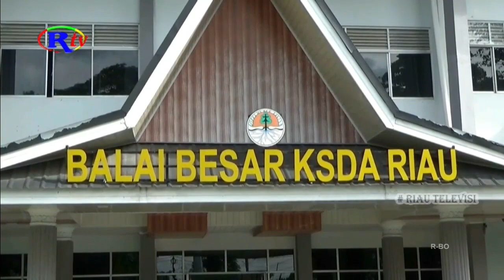KABABES: TAPIR DIDUGA DISORIENTASI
Pekanbaru, riautelevisi.com- Seekor tapir yang muncul di sekitar Komplek Perkantoran Bupati Pelalawan, diduga disorientasi atau tersesat. Tapir tidak bisa pulang karena jalannya terhambat oleh keberadaan masyarakat.

Tim Balai Besar Konservasi Sumber Daya Alam Riau, hinga saat ini, belum menemukan, dan masih melakukan pencarian terhadap seekor satwa dilindungi jenis tapir, yang beberapa hari belakangan, terekam kamera handphone warga, di sekitar Komplek Perkantoran Bupati Pelalawan, Jalan Abdul Jalil, Kabupaten Pelalawan.

Terkait apa penyebab satwa dilindungi tapir dengan nama latin Tapirus Indicus muncul ke pemukiman tersebut, BBKSDA Riau, belum bisa memastikannya. Kepala BBKSDA Riau, Genman Suheti Hasibuan mengatakan, melalui analisis secara kasat mata video tapir tersesar yang beredar luas dimasyarakat, diduga kuat tapir mengalami disorientasi atau tersasar.

Karena tapir salah satu jenis satwa dilindungi yang populasinya hampir punah, kepala BBKSDA Riau, menghimbau masyarakat agar tidak melakukan tindakan anarkis terhadap tapir apa bila bertemu tapir. (ALI)